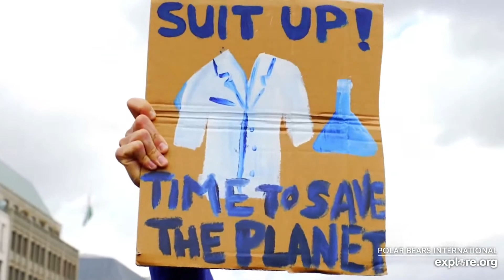Tundra Reflections with JoAnne Simerson | Tundra Connections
After decades of traveling around the Arctic to watch polar bears, JoAnne Simerson may have more hours of polar bear viewing than almost anyone in the world. She has been a critical player in Polar Bears International programming for many years and it’s time for her to share her knowledge and stories with you!